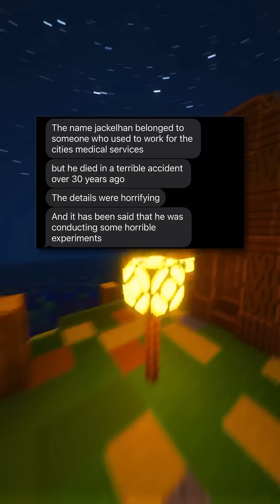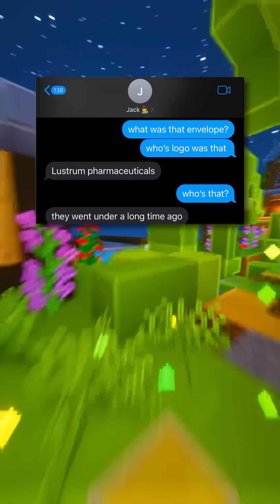Nurse Jackelhan (full story)